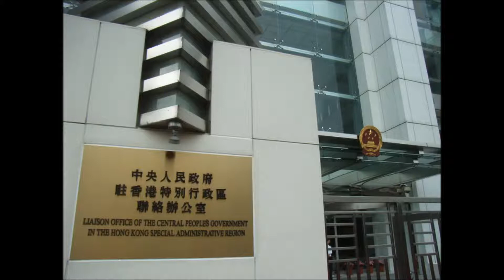中央廣播電臺190329兩岸ING 台北 北京：韓國瑜訪中、大陸台商投資未有新規、美中貿易談判 訪問中央社駐北京記者邱國強(圖取自中央社)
話題ING：高雄市長韓國瑜日前訪問香港、澳門和中聯辦官員會面，為何陸委會表示是敏感的政治行為？而中國大陸對於韓國瑜接待安排有何立場表態？陸媒如何報導韓國瑜和大陸國台辦主任劉結一會面談話內容？至於中國大陸通過「外商投資法」並未納入台商，在投資規定及相關權益保障是否另定新的辦法？此外，美中貿易持續談判有否新的進展？訪問中央社駐北京記者邱國強談第一手採訪觀察。